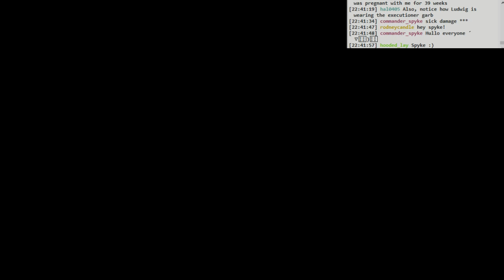Bloodborne DLC Blind NG++: bending the horse till it breaks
This was attempt over 70 or 80, I think, but we weren't keeping track. I'm BL 122 and this is NG++ (ouch). Thank god for the pizza cutter with its ridiculous damage. It seems like dodging to the left works a lot better than dodging to the right on the second phase.